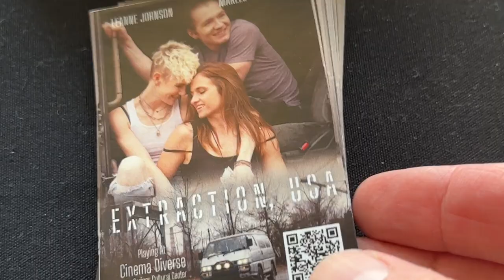Extraction, USA at the Cinema Diverse Festival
Director Mike Yonts and Executive Producer Cheri Harris screened Extraction, USA at Cinema Diverse in Palm Springs, to a very appreciative audience!